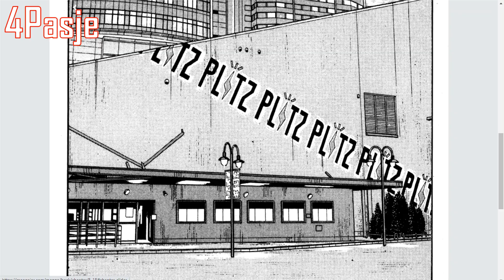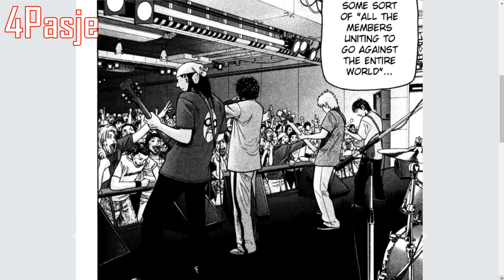KIM JEST YUKIO "KOYUKI" TANAKA? (Analiza postaci)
Kim jest wspaniały bohater? Kimś, kto jest nienaturalnie dzielny, męski, heroiczny? Kimś, kto posiada ponadprzeciętne umiejętności dające mu popularność i uwielbienie? A może kimś, kto jest zwyczajny, miły, ludzki, inspirujący? Taki jest właśnie Yukio „Koyuki” Tanaka, główny bohater „Becka”, mojej ukochanej mangi, którą niedawno ukończyłem po raz czwarty. Postanowiłem, że z tej okazji przygotuję materiał o Tanace, by go uhonorować. W swoim filmie przeanalizuję postać „Koyukiego”. Przyjrzę się jego cechom charakteru, przytoczę wydarzenia, w których brał udział, dzieląc je na pięć różnych kategorii. Materiał będzie pełen spoilerów, dlatego jeśli nie widzieliście anime oraz nie czytaliście mangi, czujcie się ostrzeżeni. Gorąco zachęcam do zapoznania się z obydwiema adaptacjami, chociażby ze względu na Yukio. Bohatera jakich mało. Oto mój hołd dla jego osoby.
kim jest yukio koyuki tanaka
analiza postaci
beck recenzja

Wszystkie piosenki pochodzą z biblioteki utworów YouTube.